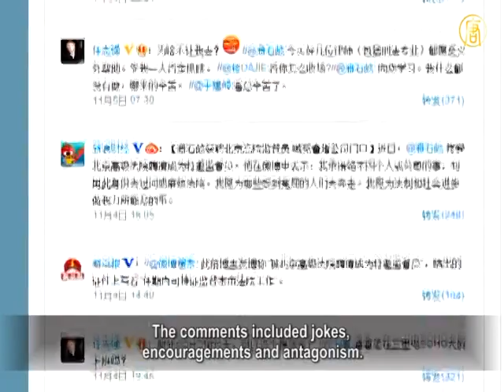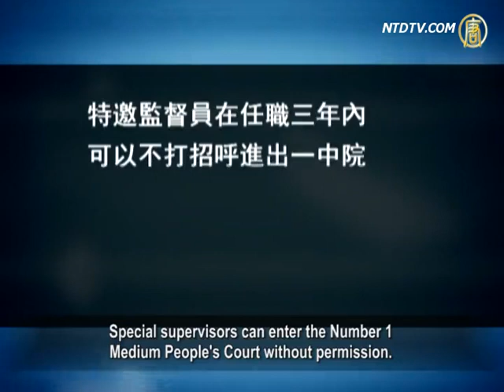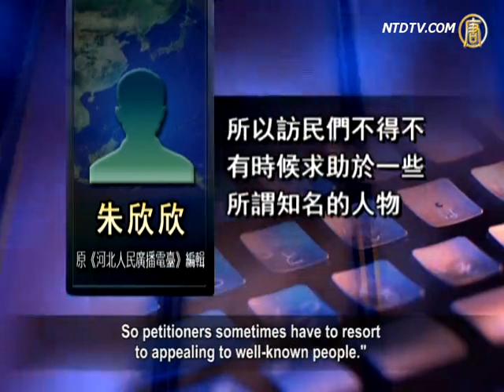Property Tycoon Pan Shiyi Seeks Help After Petitioners Plea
It is reported that Chinese real estate tycoon Pan Shiyi
has been hired by Beijing Court as a special supervisor.
On Monday, he microblogged that he was blocked
at the entrance of the company by petitioners.
Pan asked what he can do. His question
has raised public concern and action.

On November 4, Pan Shiyi wrote in a
microblog: "I was blocked at the entrance
of the company when I arrived this morning.
I asked the Beijing High Court office what I can do.

Their response was to let the petitioners
go to High Court Reception room.
The special supervisor needed to write his own opinion
to the High Court, after giving the matter his attention.

I don't know how I can help them?"

Within one day, his microblog was forwarded
8000 times and also had 5,000 comments.
The comments included jokes,
encouragements and antagonism.
Some comments suggested Pan Shiyi
needs to get the help of a lawyer.

On October 31, the Beijing High Court hired 300 people
from all sectors of the communit, which includes Pan Shiyi.
Special supervisors can enter the Number 1
Medium People's Court without permission.
They can attend public hearings of cases, and give
their own comments and suggestions on the trial.

Pan Shiyi continued to write: "I am willing
to fight for people who suffer injustices.
I am willing to try my best to help
improve law, and social progress."

Chen Miao, Beijing constitutional scholar: "When you
are a supervisor of the High Court and are writing
about it, then at least you need to do your job.

You need to receive people, listen to them and report
to the high court if they go to your company to find you.
But Pan is not doing this, and he
just wants to refuse helplessly."

Chen Miao said that since the Pan Shiyi has no
ability to supervise this system and help people
suffering injustice, he should honestly disclose this.

At 7:00am, on October 5, Pan Shiyi posted:
"Today several lawyers have volunteered to help.
People must be thrown off
balance by relying on me."

Tang Jingling, China defense lawyer: "Under the current
ruling system, it's hard for Pan to take any substantive
action, as special supervisor within the High Court.

It is indeed just an operational measure
of the CCP to expand its mass basis.
However, they did not expect that the petitioners are
so agile that they came to ask for help so quickly."

Zhu Xinxin, former editor for a Hebei Radio station
comments that it reflects the Chinese people's sorrow.
People wouldn't block Pan Shiyi's entry if their
problems could be solved through normal channel.

Zhu Xinxin: "It means the normal legal
channels are completely blocked.
The entire legal and administrative system is
completely dominated by one-party autocracy.
The whole rotten system serves exclusively for
the privileged class and for the officials interests.
So petitioners sometimes have to resort
to appealing to well-known people."

Tang Jingling: "Public defenders will
not have any unreasonable demands.
We can at least speak out for people's
suffering if we are not able to resolve it.
There is much difference between who speaks out. Even
if it attracts one more person's attention if you speak out.
There might be large impact if a powerful person
like Pan Shiyi exposed even one injustice per day."

However, Tang Jingling also pointed out that it
depends on whether he dares to speak for the people.

In September, the Chinese authorities arrested
famous netizen "Big V", for "spreading online rumours."
Pan Shiyi was invited to speak on a show hosted
on CCTV, China's state controlled television station.
During the show, he commented that writing online
may attract the attention of tens of millions of people.
Therefore, it needed more disciplined
that big V, since one has so many fans.

Online observers said that pan is nervous, as
he had stuttered several times during the show.

"Huayuan Real Estate Corporation" Chairman
Ren Zhiqiang recently wrote in his recently
released book that Pan Shiyi never saw the world.

Pan stuttered when he saw Wang Qishan,
from Central Discipline Inspection sitting
opposite him in a meeting in 2003.

Pan Shiyi was born in October
1963, in Tianshui, Gansu Province.
Pan Shiyi founded SOHO China Ltd
with his wife Zhang Xin in 1995.
He is a well-known property tycoon and has
over 16 million fans on the microblog "sina.com".
《神韵》2013世界巡演新亮点